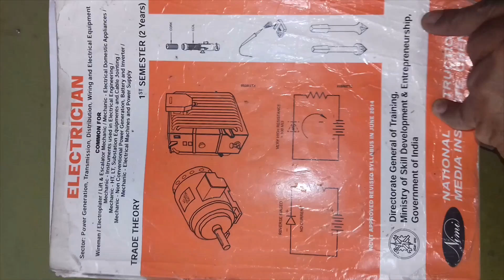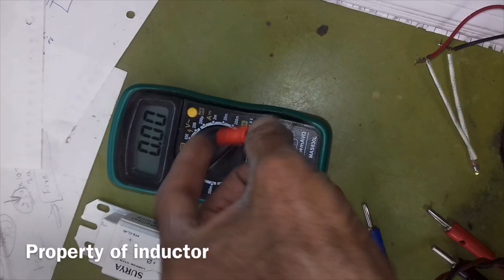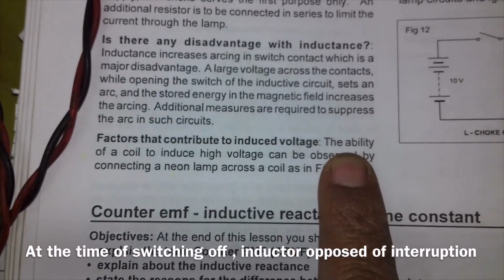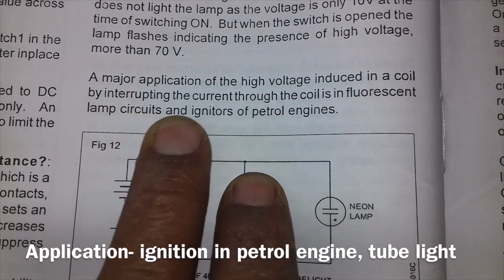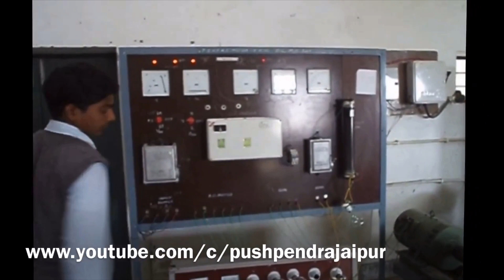Property of inductor (opposition of changes) 20191225